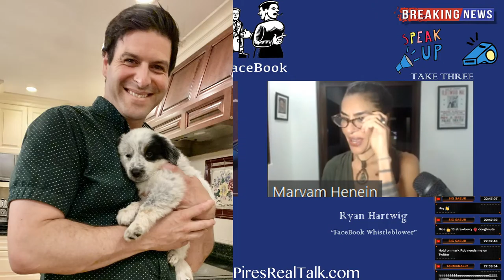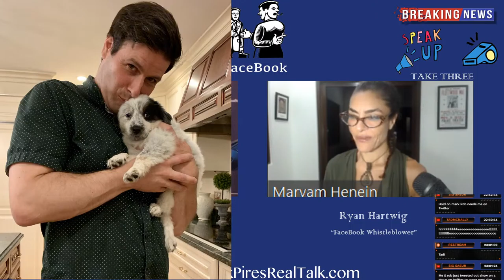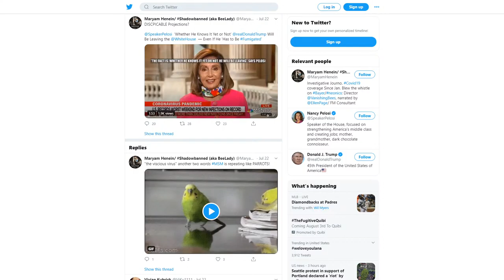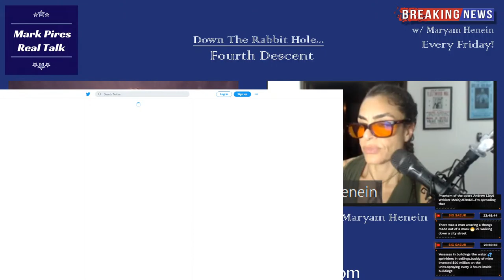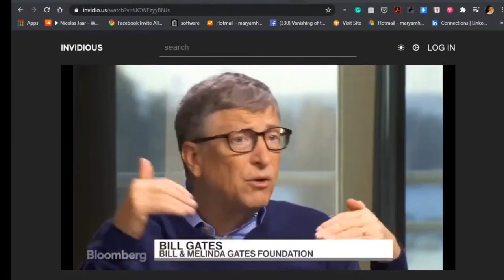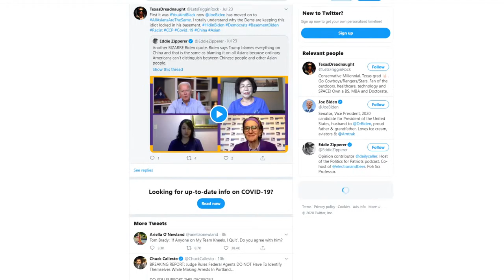Down The Rabbit Hole Part 4 with Maryam! Day 573 In A Row!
Every day you will find the Real Talk show live. Unscripted entertainment, Music, Celebrity Impressions and Inspiring moments.

Here is a link to all my social pages, hope to see you there as well!

Make a friend laugh with a Personalized FaceSwap or original song!

Check out the 1st Episode: "The X-Files 2021: Two Guys From the Bronx Make Contact (Comedy Series)"